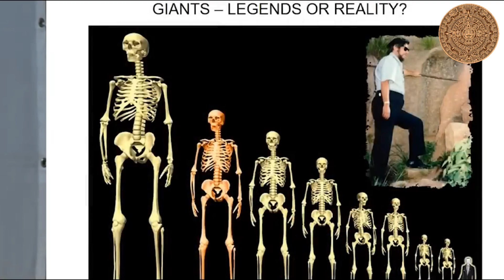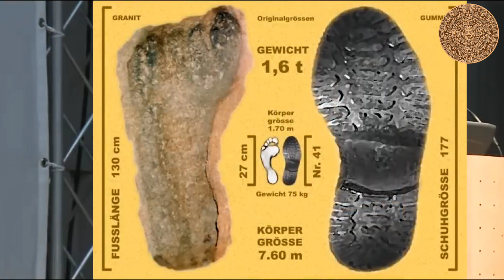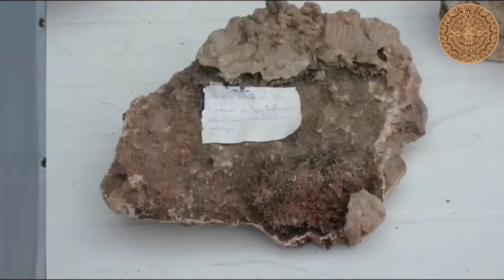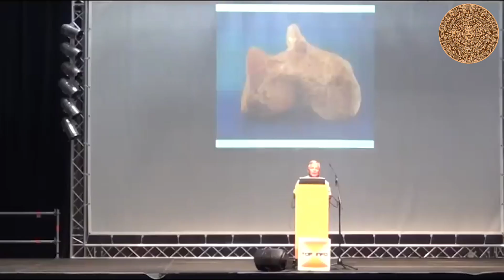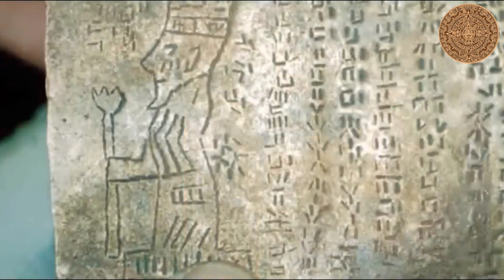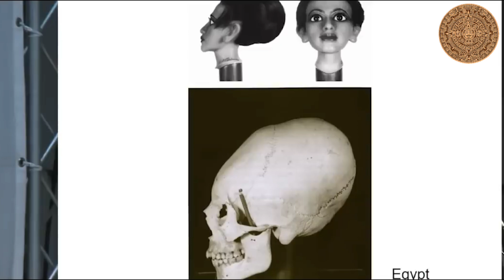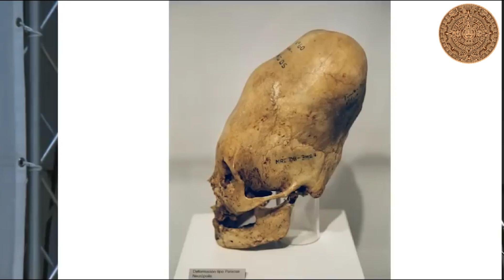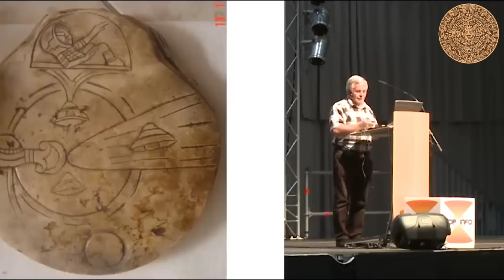Klaus Dona: Verbotene Archäologie - 2014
Klaus Dona: Verbotene Archäologie

Vortrag

2014

Entdecken Sie Astronautas Pré-históricos auf soundcloud

Vielen Dank!!